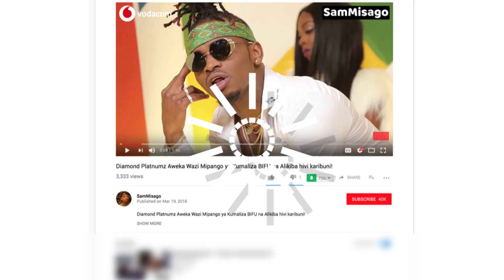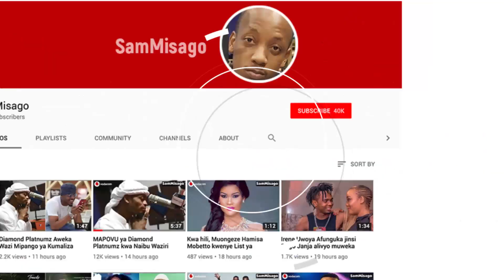NAI OFFICIAL Atupa KIJEMBE Kwa Wavaa VIGODORO! Afunguka Kuhusu Tetesi za KUJICHUBUA!